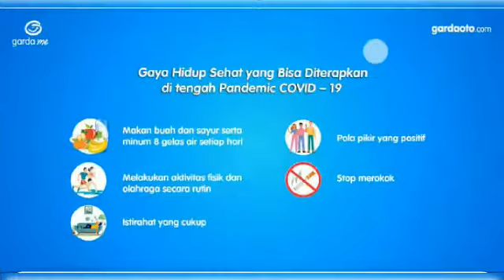Pentingnya Hidup Sehat Ala Raditya Javas Foto Kegiatan Sehari hari Dalam Menjaga Kesehatan